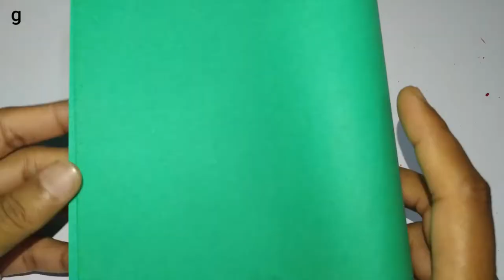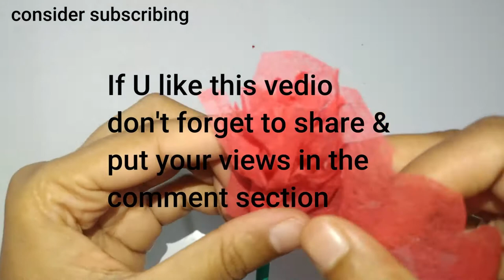How to make rose with non woven bag./ DIY. /Home craft ideas/ART AND CRAFT/DIY/HOME DECOR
HOW TO make rose with non woven bag or similar material. You can try this at home..
Any observations/suggestions are welcomed